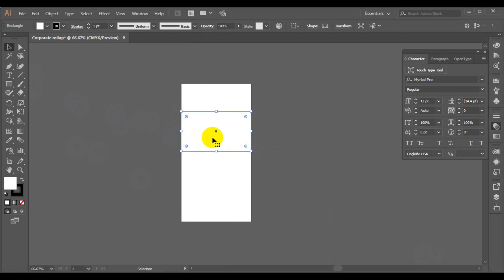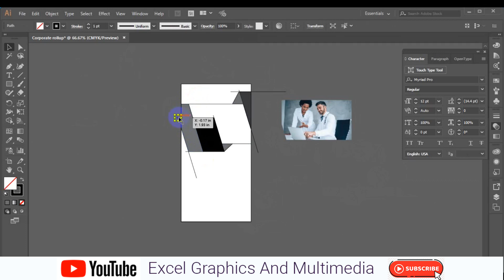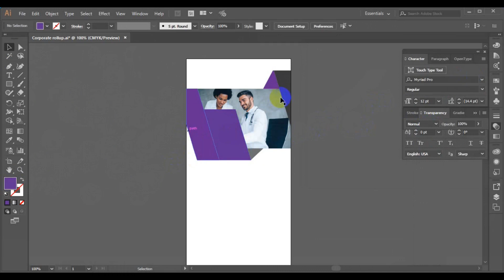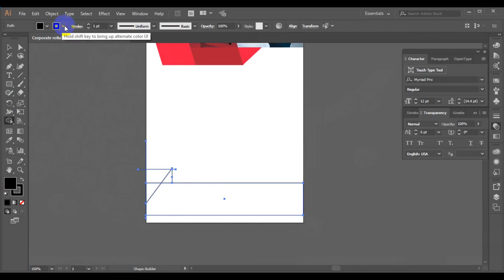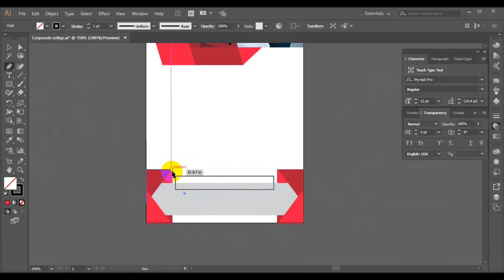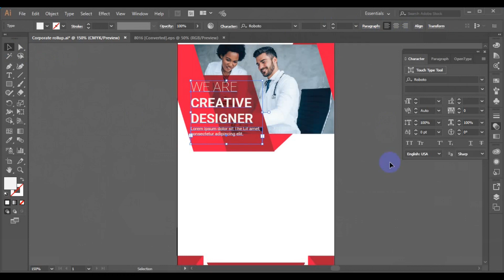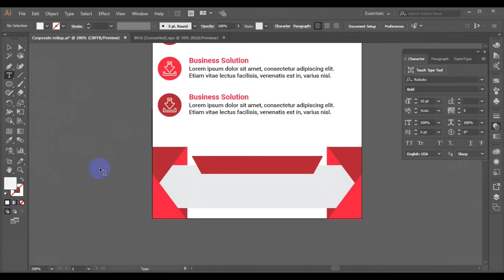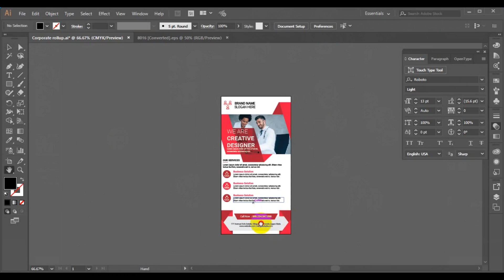how to make medic creative rollup banner illustrator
In this video, we're going to show you how to make a rollup banner design in Adobe Illustrator. This banner design will be perfect for use on your website or as a promotional item!

Adobe Illustrator is a powerful graphic design software that can be used to create a variety of designs. In this video, we'll show you how to make a rollup banner design in Adobe Illustrator, using a simple and easy step-by-step process. So if you're looking for a design that will work well on your website or as a promotional item, then this is the video for you!